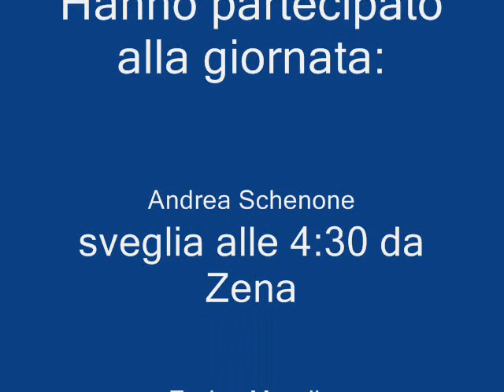La Grave e couloir Trifide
Una giornata a La Grave con Andrea Scenone, Enzo Cardonatti, Enrico Morello, Luca, Emilio ed io